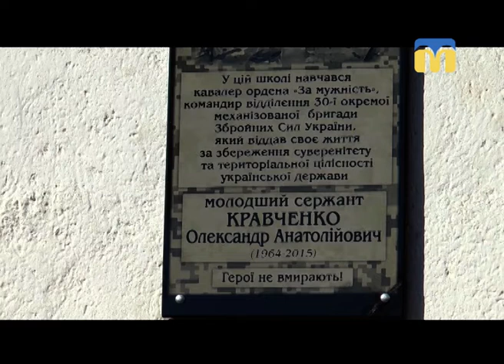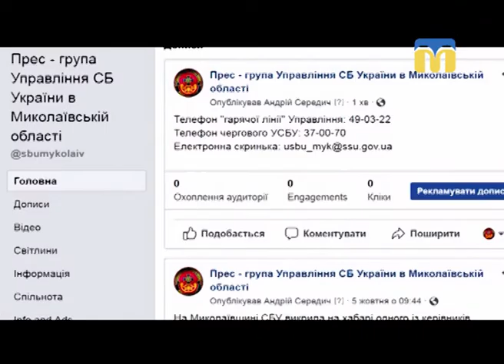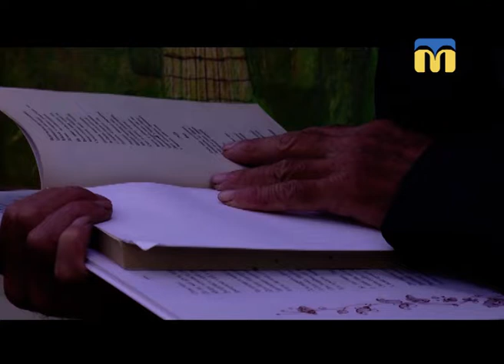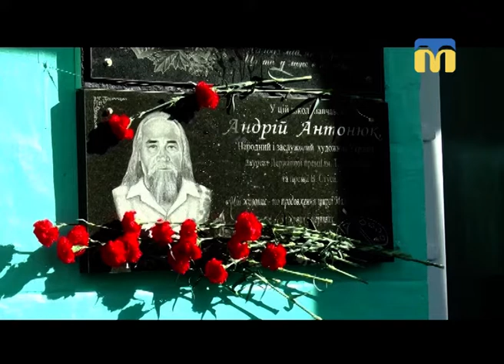12.10.2018. Новини. 17:00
Інформаційна картина дня (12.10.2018) поглядом кореспондентів телеканалу “Миколаїв” (випуск новин — 17:00):
- на честь воїнів, які загинули в зоні антитерористичної операції, в школах Миколаєва відкривають меморіальні дошки;
- СБУ працює у посиленому режимі;
- на Первомайщині відбулися заходи з нагоди 75-ї річниці від дня народження Андрія Антонюка.